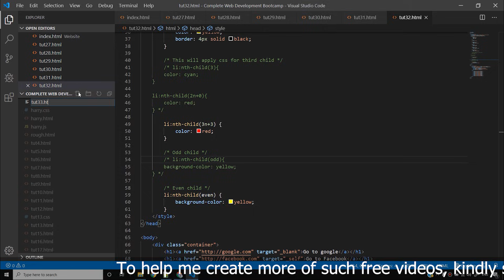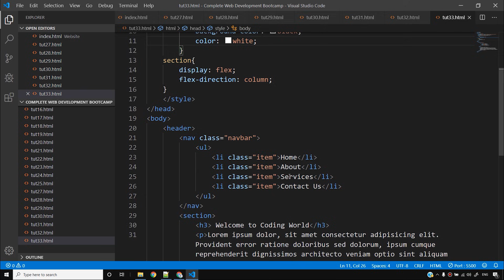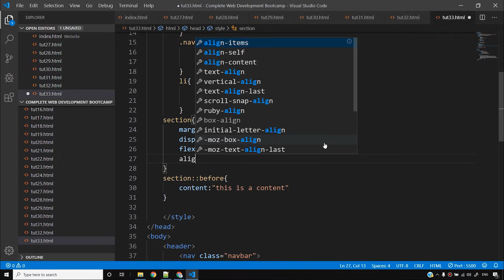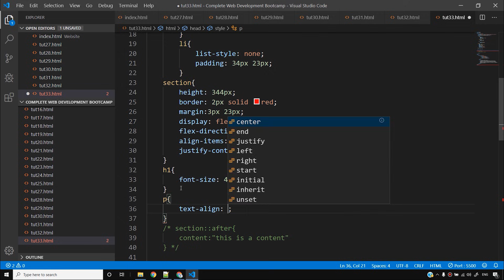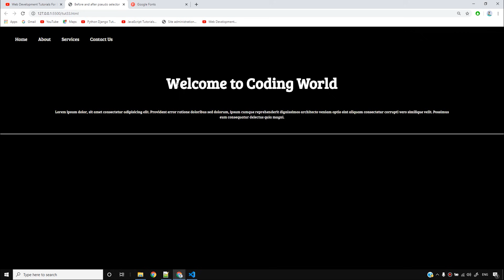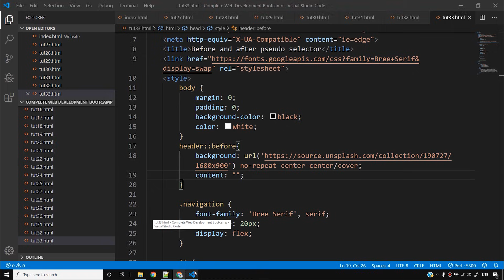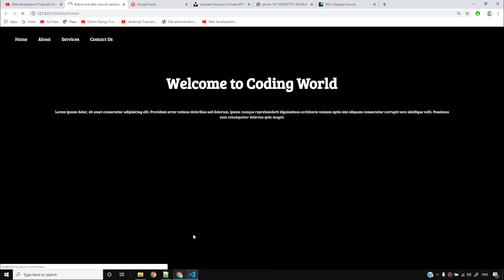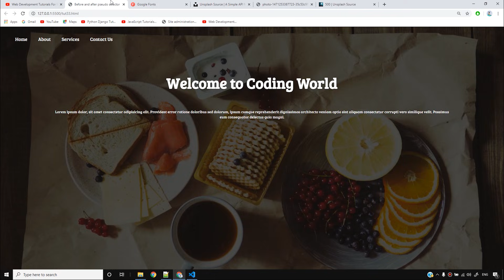CSS Tutorial: Before and After Pseudo Selectors | Web Development Tutorials #33